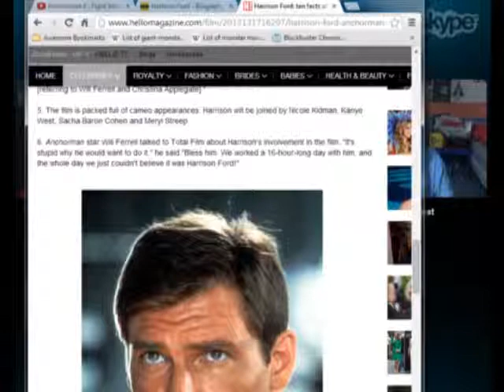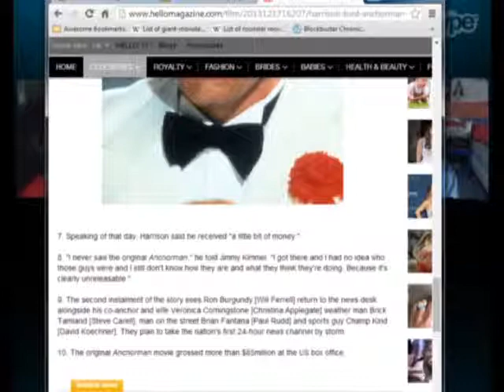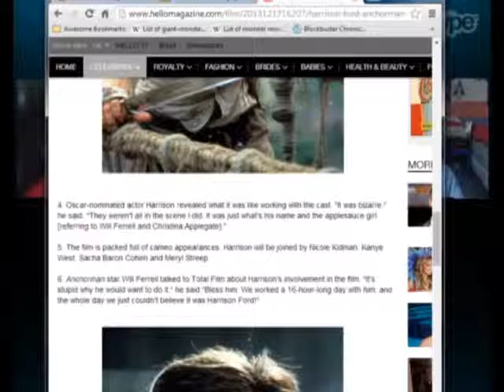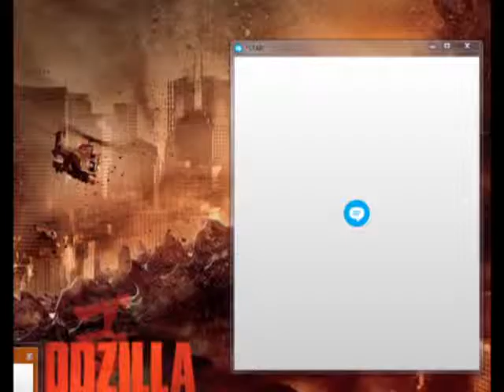Cinema Royale - Season 2, Episode 32: Harrison Ford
We recorded this on Harrison Ford's actual birthday, but by uploading this late, it can his now belated birthday. Also, Jaimetud couldn't be able to a part of this episode for a special occasion that he HAD to attend to. So, we got a last minute replacement co-host, Star, whom has had appeared on this podcast a LONG time ago.

What's your favorite Harrison Ford film?